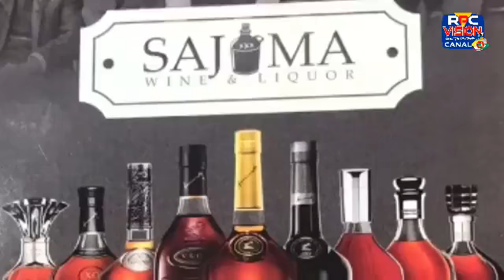ARGUMENTO DEPORTIVO: Programa No. 550 | Jueves 17, Noviembre 2022